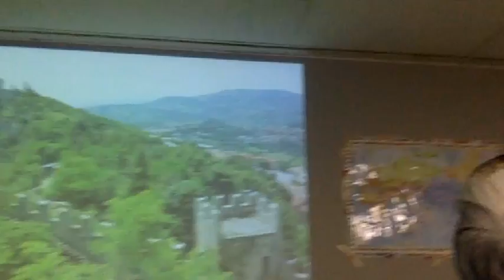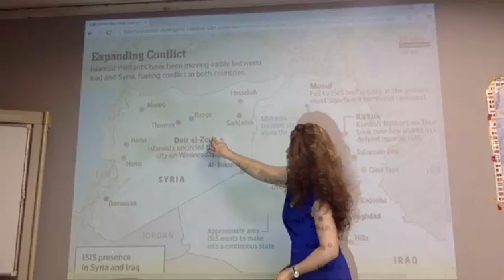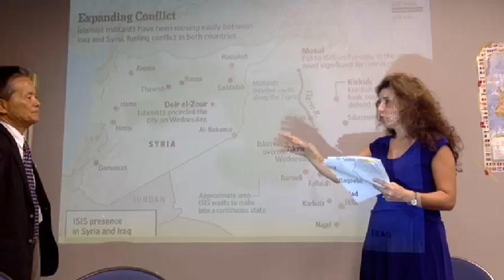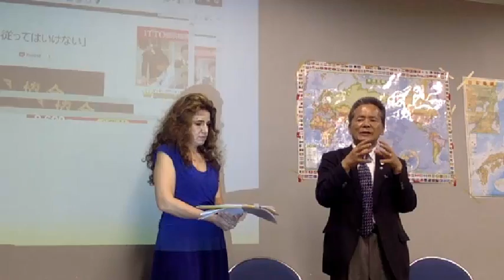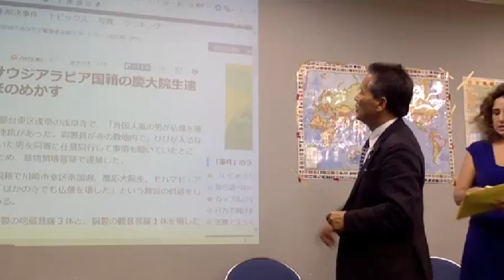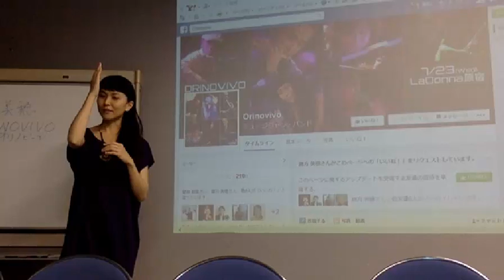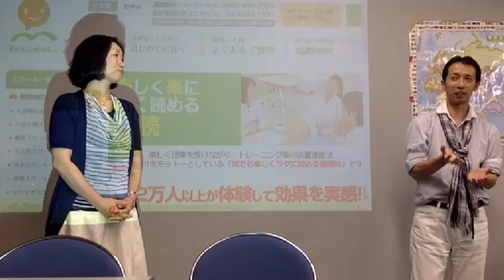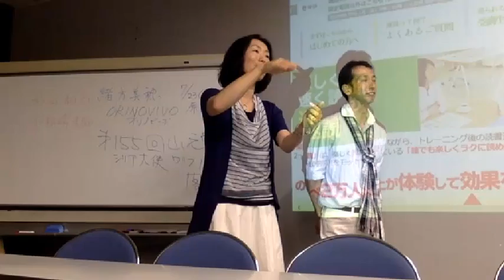山元学校 Yamamoto Gakko